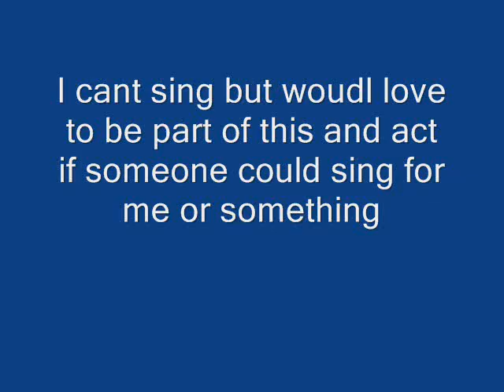Audition for Bunnysticker321